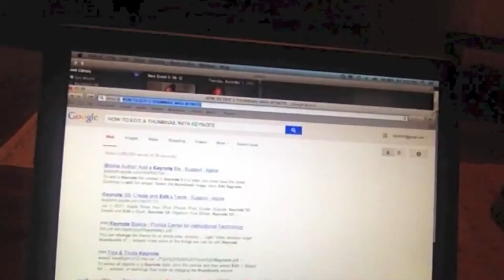Vlogmas Day 6! ❄ Coldstone and Birthday Cake